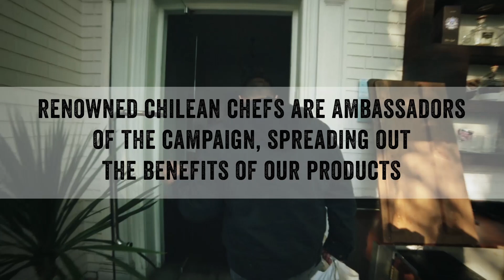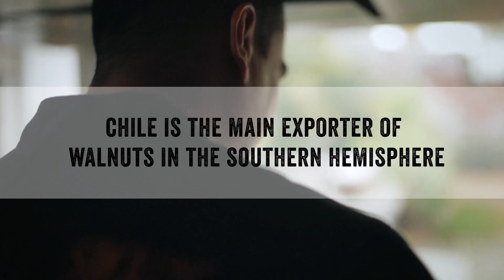Chef Matías Palomo - Foods from Chile (english version)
The Chilean chef Matías Palomo, tell us how to prepare a marinated salmon with citrus, mixed berries and "merkén" (native spice)

Chile launches a campaign to promote the country as a blessed source for unique and healthy products.

Renowned Chilean chefs are the ambassadors, spreading out the benefits of our endemic produce, as well as, sharing quick and delicious recipes.